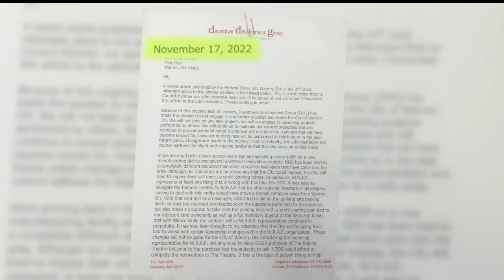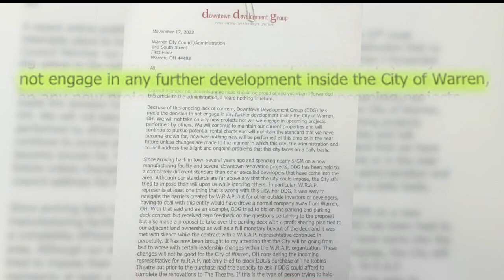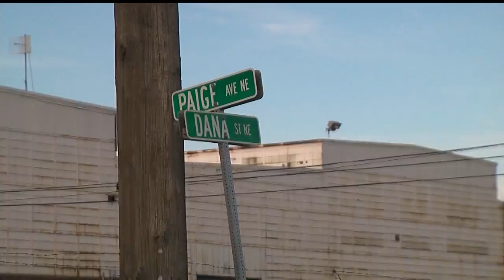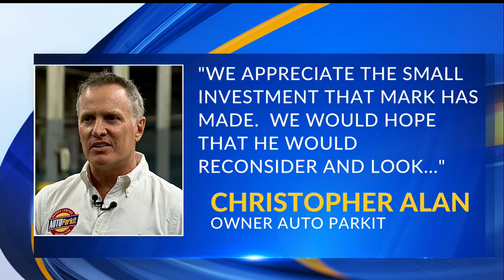Major developer no longer taking projects in city of Warren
Mark Marvin, one of the leading developers in downtown Warren, has informed council and the administration that he will not engage in any further development in the city of Warren.